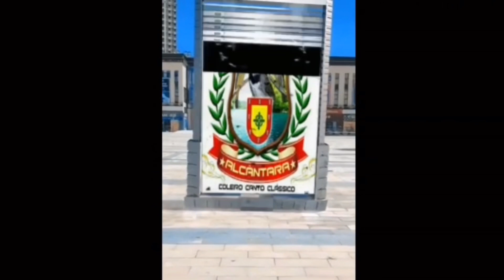LEVEI 7 FILHOTES PARA A MAIOR RODA DE COLEIRO PARDO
CAIXA POSTAL - 1009
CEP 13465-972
Americana SP